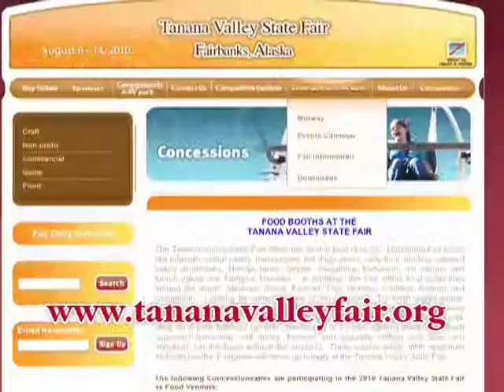Tanana Valley State Fair - Coming 2010